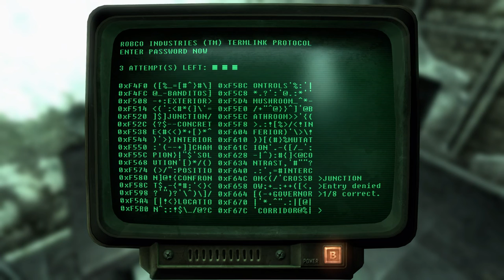Fallout 3 on Xbox Series S Episode 10 Finishing The Wasteland Survival Guide